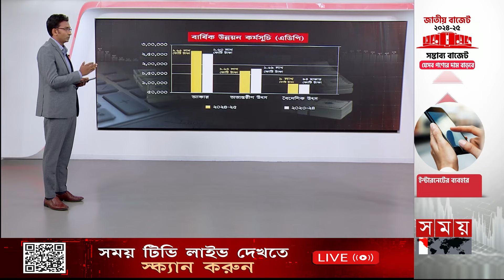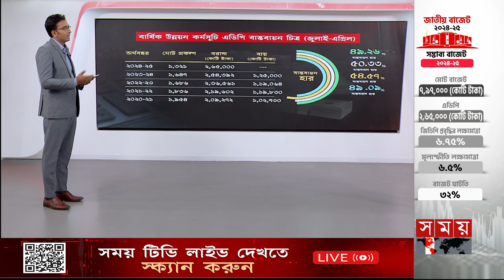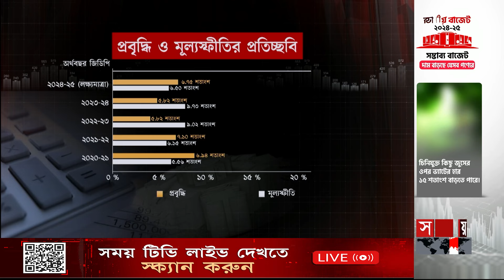অর্থবছরের শেষে এডিপি বাস্তবায়নে তড়িঘড়ি কেন? | Bangladesh National Budget 2024-2025 | Somoy TV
Somoy TV: t.ly/Se1z
Somoy TV Bulletin: t.ly/iqIq
Somoy Entertainment: t.ly/3dWC
Somoy Sports: t.ly/iASp
SOMOY TV ISLAMIC: t.ly/zU6a

Somoynews.tv: t.ly/Y7ab
খেলার সময়: t.ly/xJ5H
সময়ের গল্প: t.ly/EW3M
এ সময়ের বাণিজ্য : t.ly/m3ir

Groups:
Somoy TV (Official)✅: t.ly/ajiO
Somoy Entertainment✅: t.ly/8CLh
Somoy Business✅: t.ly/4xaJ